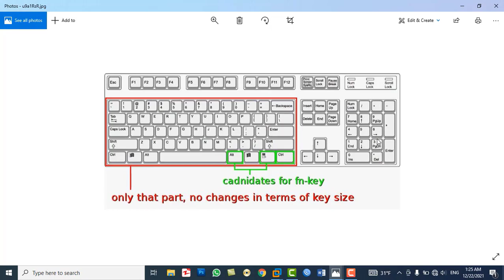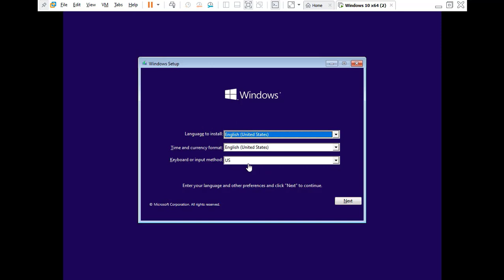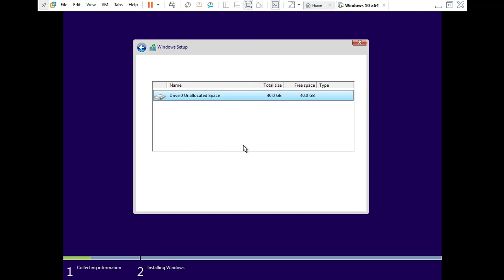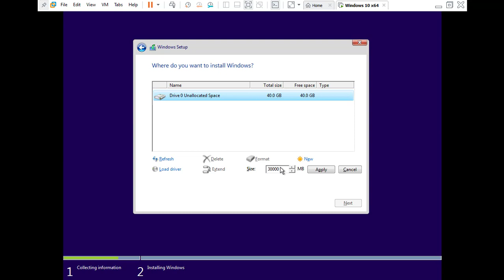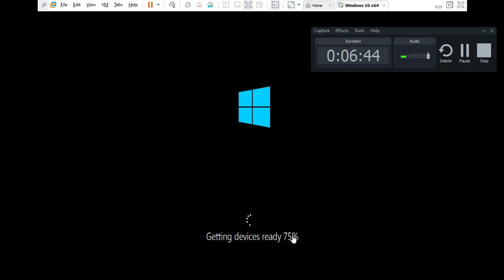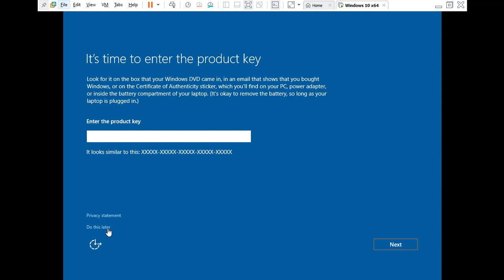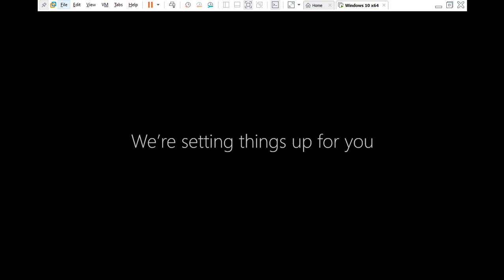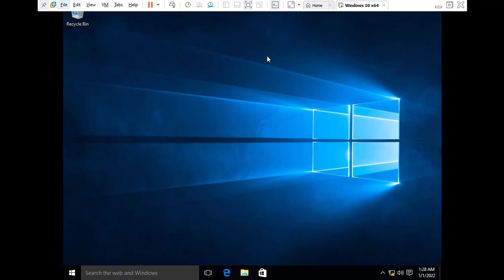Windows 10 Step by Step Installation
In this video you will Learn Windows 10 Step by Step Installation including:
1. Creating  Partition
2. Deleting Partition
3. Formatting Partition